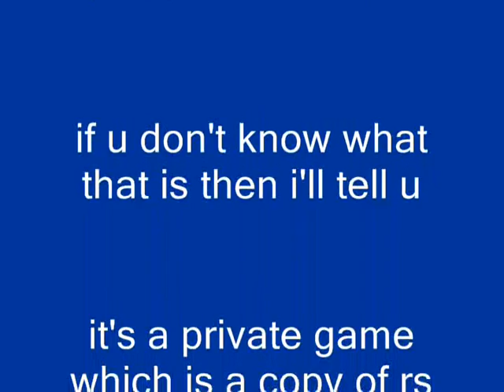I'm lvl 126!!! or am i????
ok, i am lvl 126, but i used mopar, not rs, mopar.  it's a cool game, but rs is way better.  i'm still gonna make vids from mopar though.  but i'll never stop with the rs vids